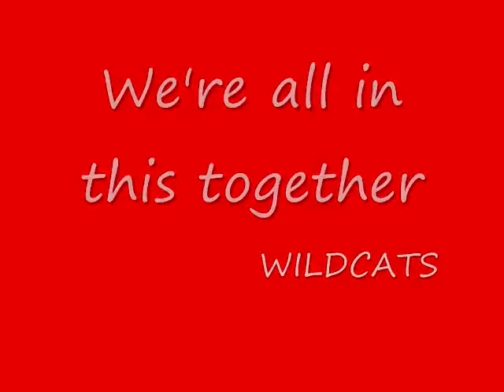Hsm We're all in this together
LYRICS:

Together, together, together everyone
Together, together, come on lets have some fun
Together, we're there for each other every time
Together together come on lets do this right

(Zac)
Here and now its time for celebration
we finally figured it out(yeah, yeah)
That all our dreams have no limitations
That's what its all about

(Vanessa)
Everyone is special in their own way
We make each other strong(each other strong)
We're not the same
We're different in a good way
Together's where we belong

We're all in this together
Once we know
That we are
We're all stars
And we see that
When we stand
Hand in hand
Make our dreams come true

Together, were there for each other every time

(Ryan)
We all here and speaking out in one voice
We're gonna rock the house(yeah,yeah)
The party's on now everybody make some noise come on scream and shout

(Sharpay)
We were right because stand together Champion won all

Once we know
That we are
We're all stars

When we stand
Hand in hand
Were all in this together
When we reach we can fly
Know inside we can make it
Once we see theres a chance that we had and we take it

Wild cats sing along
They really get it goin on
Wild cats in the house
Eyerybody say it now
Wild cats everywhere
Wave your hands up in the air
thats the way we do it
Lets get to it
Time to show the world
*music*

Once we know
That we are
We're all stars
When we stand
Hand in hand
Once we see theres a chance that we had and we'll take it